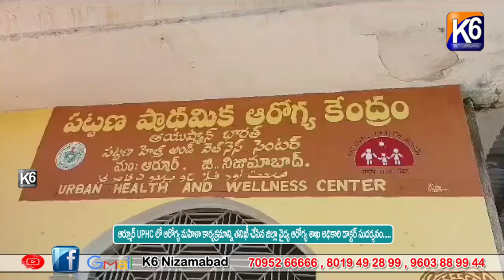ఆర్మూర్ UPHC లో ఆరోగ్య మహిళ కార్యక్రమాన్ని తనిఖీ చేసిన జిల్లా వైద్య ఆరోగ్యశాఖ అధికారి సుదర్శనం...